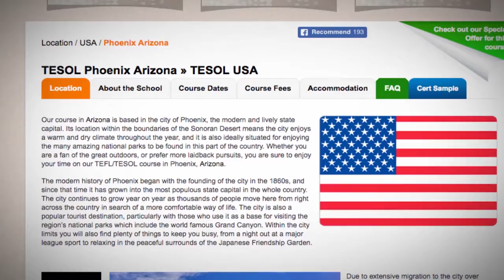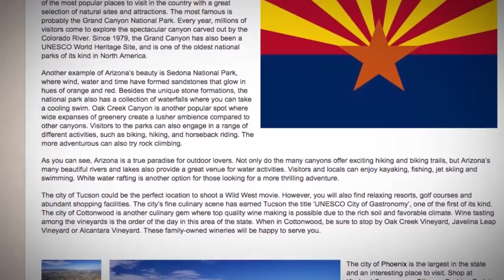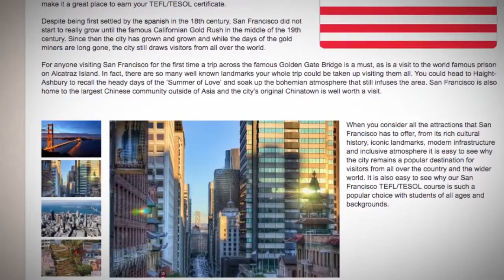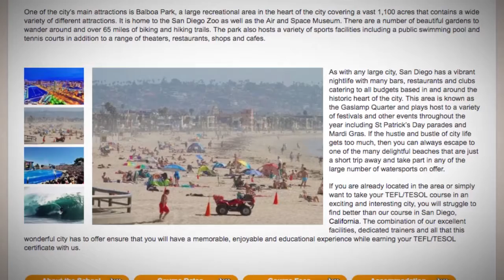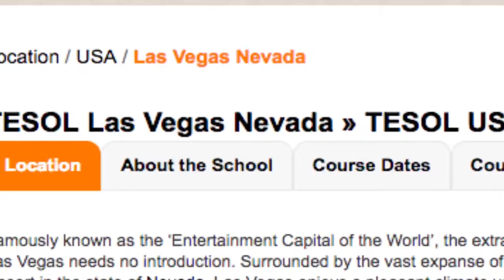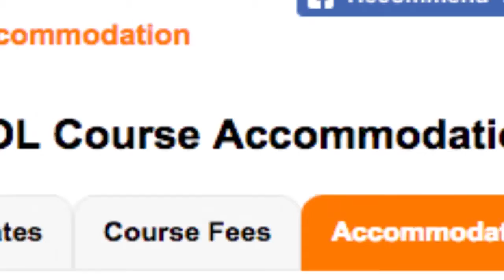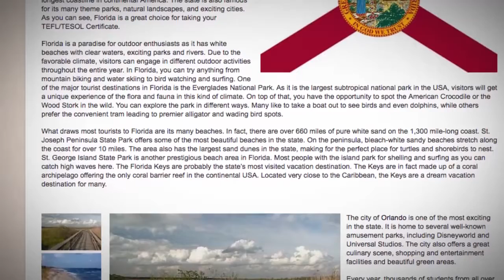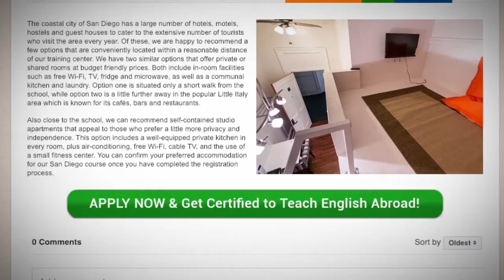The Hottest TEFL Locations in the United States of America | ITTT TEFL BLOG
This video medley showcases the hottest US states to take your in-class TEFL course training in.